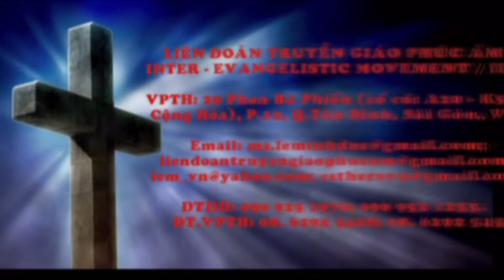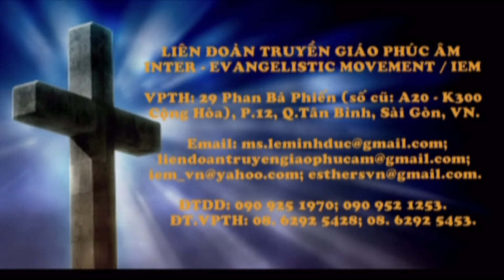HT H'MongNgợi Khen Chúa - Lễ Bế Giảng CĐ NCKT - GH Mác - LIÊN ĐOÀN TRUYỀN GIÁO PHÚC ÂM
Lễ Bế Giảng : Lớp Cao Đẳng Nguyên Cứu Kinh Thánh - Niên Khóa 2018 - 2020 / Liên GH Phúc Âm - GH Mác / 06.2020.

7. NHỮNG BÀI GIẢNG & BÀI HỌC KT PHỔ BIẾN NHẤT.